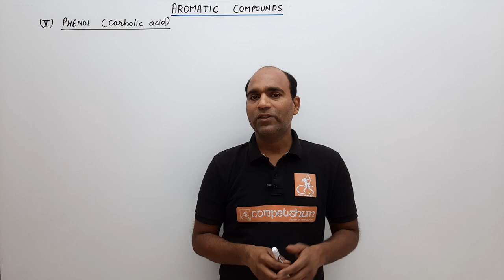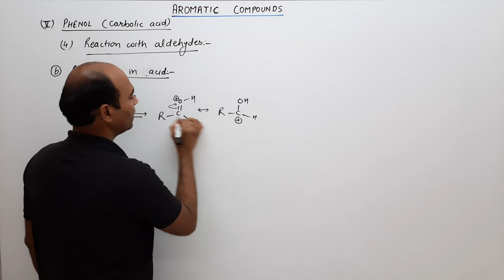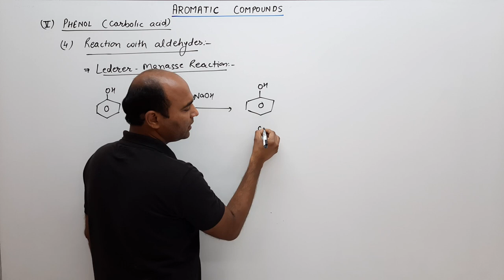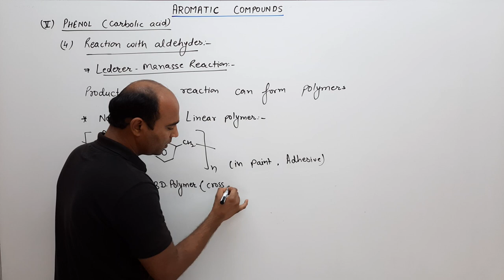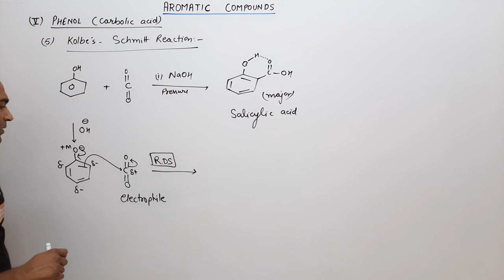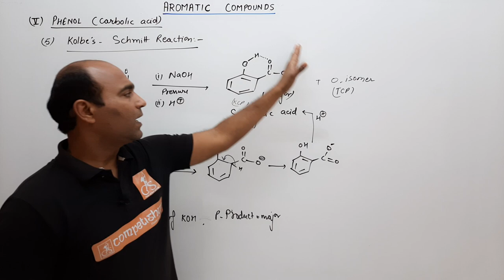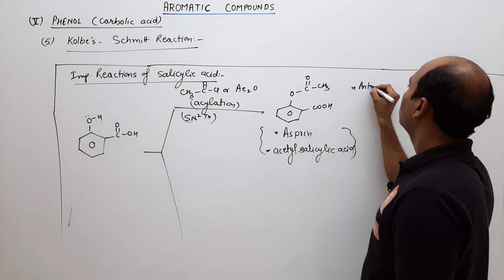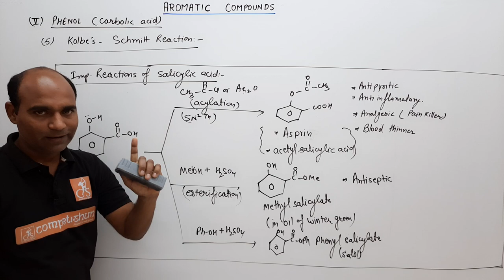8 LEDERER MANASSE REACTION | NOVALAC, BAKELITE, KOLBE SCHIMITT RXn, ASPRIN, SALOL, AROMATIC COMPOUND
IIT advanced|JEE main| organic chemistry|class 11th and 12th
Topics covered in this lecture  with timestamp :
00:00 Reaction of Phenol with Aldehydes: Introduction to the reaction between phenol and aldehydes, outlining the conditions and reagents involved.
02:30 Mechanism in Basic Medium: Detailed explanation of the reaction mechanism when carried out in a basic medium, describing the steps and intermediates formed.
05:00 Mechanism in Acidic Medium: Detailed explanation of the reaction mechanism when carried out in an acidic medium, including the steps and intermediates formed.
08:30  Lederer-Manasse Reaction: Explanation of the Lederer-Manasse reaction, which involves the condensation of phenols with aldehydes or ketones, including the mechanism and examples.
17:36 Kolbe's Schmitt Reaction: Detailed discussion of Kolbe's Schmitt reaction, where phenol reacts with carbon dioxide under pressure to form salicylic acid, including the mechanism and conditions required.